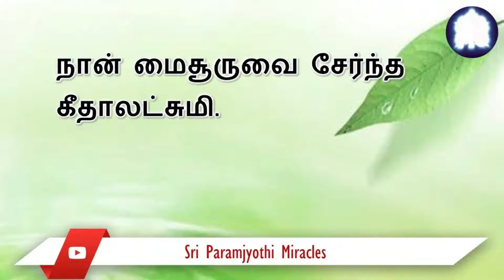மகாமங்கள ஆரத்தியின் போது செய்த பிரார்த்தனையால் எனது மூட்டு வலி பரிபூரணமாகக் குணமடைந்தது